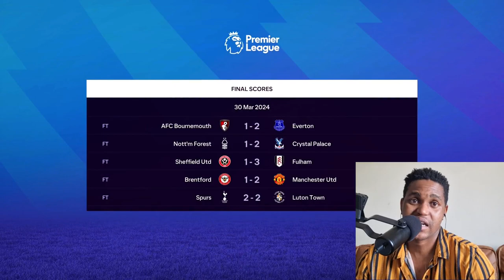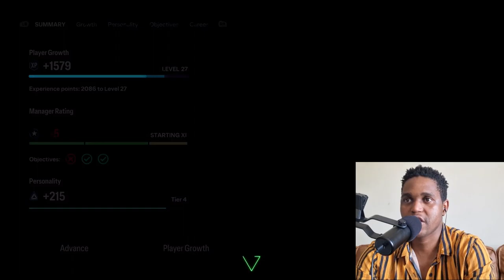PLAYER CAREER SEASON 1 Penultimate Episode | Road To Ballon d'Or EP. 3 | Extended Highlights | FC24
Our first professional season is coming to the end. It's been mostly ups, now it's time for some downs.

Match difficulty: Legendary
Camera: Pro camera

00:00 Intro
00:26 West Ham vs Burnley
06:13 Burnley vs Man Utd (FA Cup)
13:42 Chelsea vs Burnley
18:27 Burnley vs Wolves
22:04 Everton vs Burnley
25:50 Burnley vs Brighton
32:18 CONTRACT TALK
32:50 Man City vs Burnley (FA Cup)
37:40 Outro